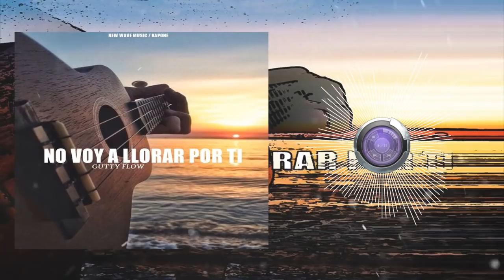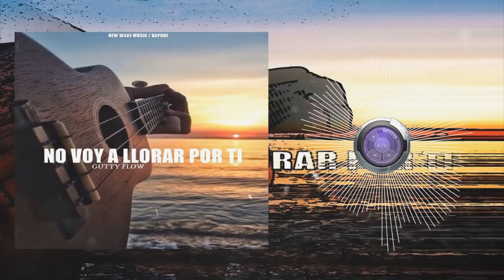GUTTY FLOW - NO VOY A LLORAR POR TI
NEW WAVE MUSIC / KAPONE
PRAGAZ REC. ENT.